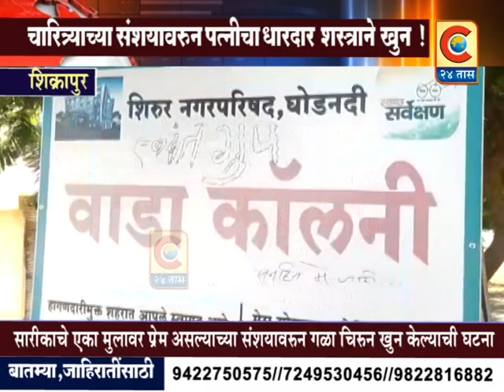शिक्रापूर - चारिञ्याच्या संशयावरुन पत्नीचा धारदार शस्त्राने खुन..!!